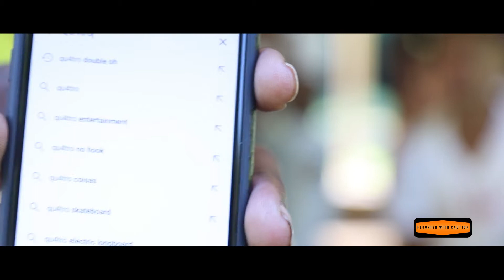4am Pt 3 - Calt4am, Bodiene, lil Sneed, Qu4troDoubleoh, aka BeamerBoyz talks Lil Wayne, and more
Thank you watching Flourish with Caution

Creator/Producer
@Jinx The Natural